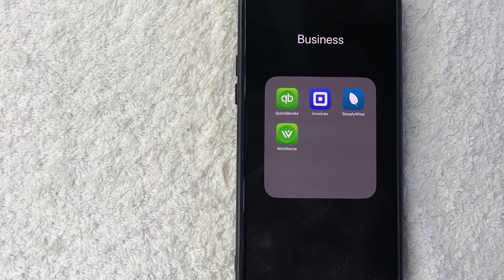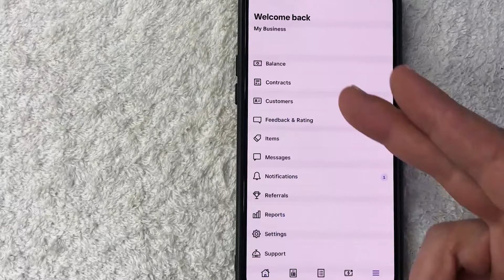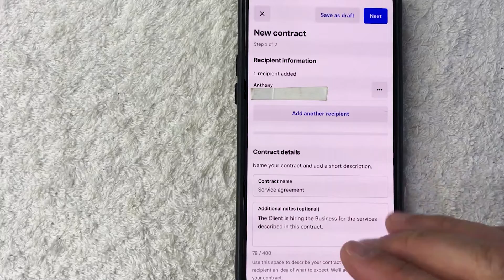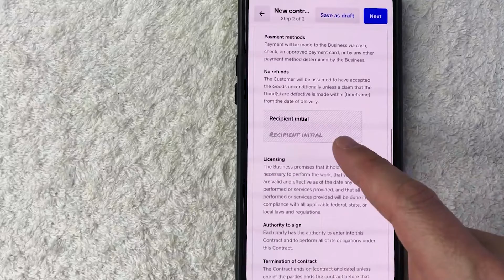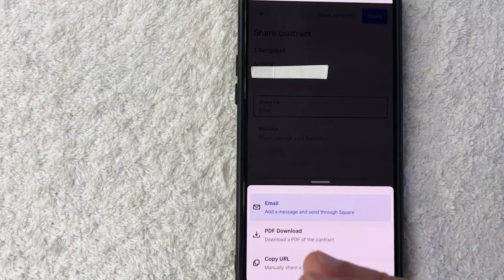✅ How To Create Free Service Agreement Contract On Square Invoices 🔴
Square Invoices has everything you need to create, send and manage estimates and invoices, all from one dedicated app.

Easy to send invoices
Quick to send
Create invoices and estimates in seconds with the app. Just enter your customer’s email, enter the amount, and hit send.

Customizable invoices
Customizable
Upload your logo and choose a color scheme that suits your business right from the app. Add attachments and custom messages.

Automatic invoice tracking
Automatic tracking
Transparent tracking keeps you on top of when estimates are approved and when invoices are viewed and paid.